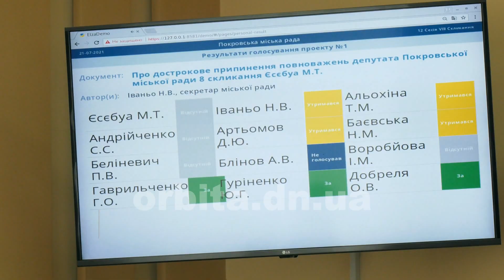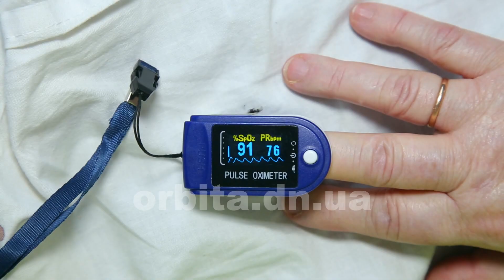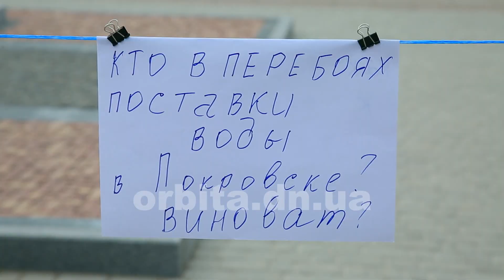Відбулась чергова сесія Покровської міської ради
О десятій ранку депутати Покровської міської ради зібрались на чергове сесійне засідання. Але передусім обранці громади мали змогу оглянути нову техніку, придбану комунальним підприємствам міста. Після цього депутати перейшли до сесійної зали. На порядок денний чергового засідання винесено 90 питань.